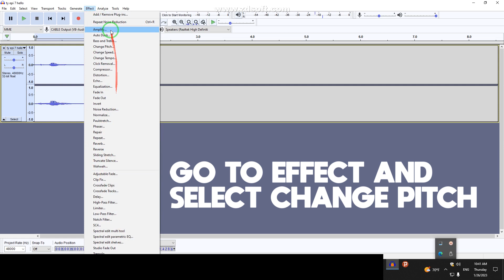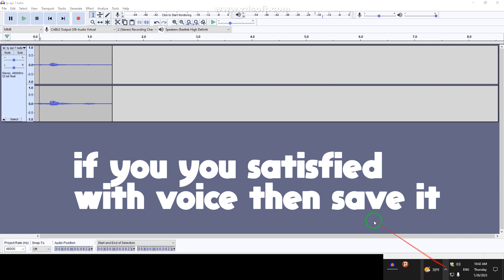changing pitch by audacity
See all the videos make on audacity in the flaylist